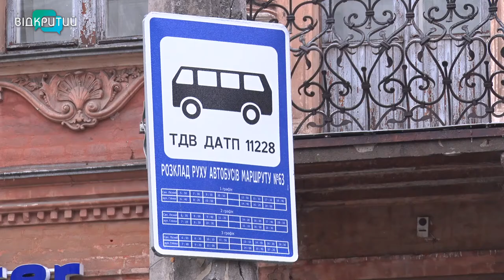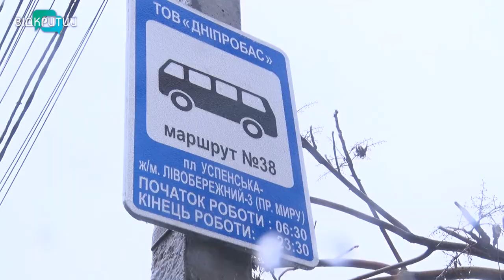У Дніпрі змінили кінцеві зупинки 35-го та 38-го автобусів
У Дніпрі змінили кінцеві зупинки 35-го та 38-го автобусів. Про це повідомили у департаменті транспорту Дніпровської міськради. Такі зміни через те, що маршрутки замінили на великі машини. Відтак, вони не можуть проїжджати від вулиці Володимира Великого до Успенської площі.